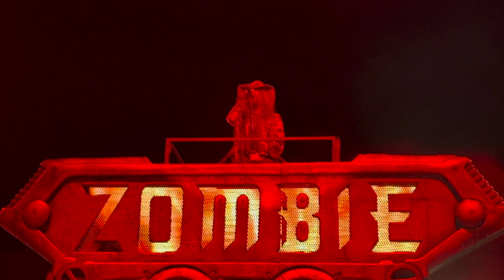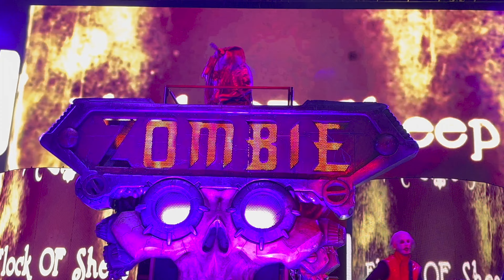ROB ZOMBIE- The Triumph Of King Freak @ five point amphitheater, CA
@RobZombie Did it again with his phenomenal show and pulse pounding opener of a song. ￼
This will be one of many videos I’ll be putting out in the upcoming days. The show took place at the FivePoint Amphitheater in Irvine California.￼